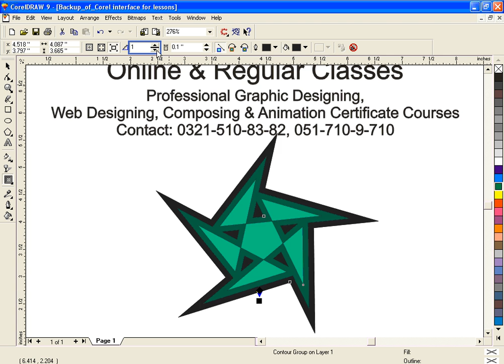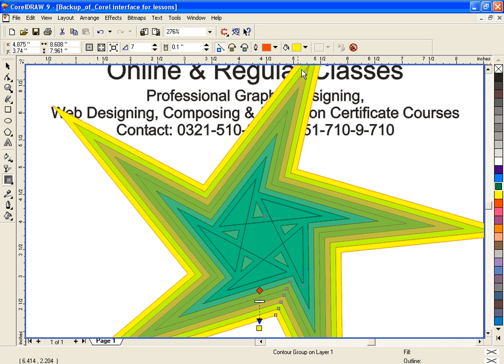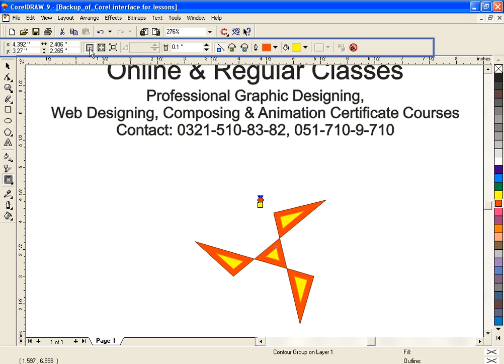Corel DRAW9 & X4 - 12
Tools: tool 9.1